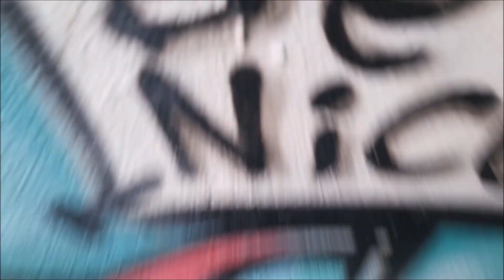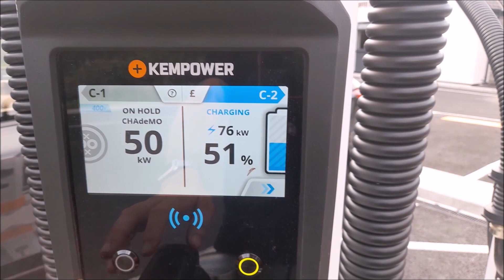Houseless & Jobless The Problem With EV's